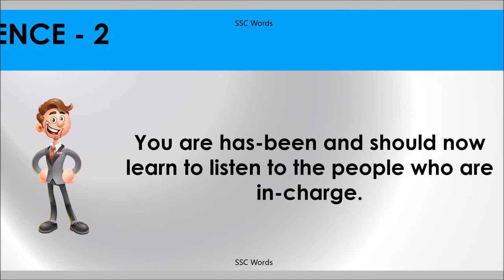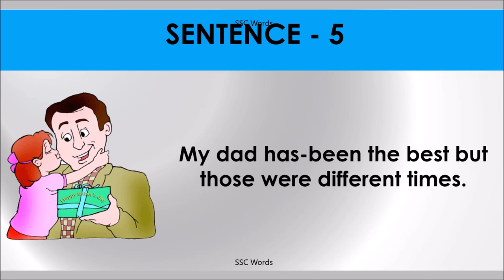HAS BEEN Idiom 486 # Meaning and five sentences # SSC Words